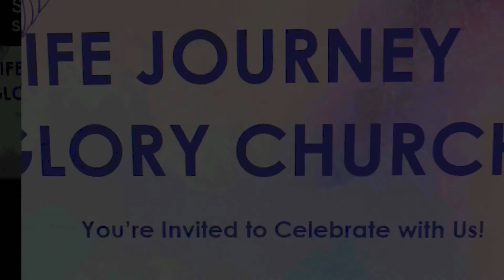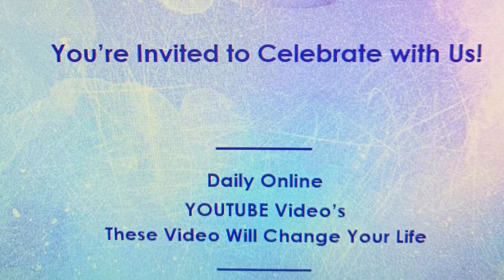How to be New( Christian )in God p.2?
Its time for a change of life in Christ don’t let people Change you.